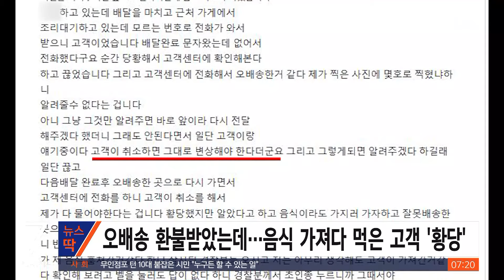"'오배송' 배상하라는데…음식 찾으러 갔더니 없더라" / SBS / 뉴스딱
지난 10일 한 온라인 커뮤니티에는 오배송된 음식 주문을 배상하게 됐다는 한 배달기사의 사연이 올라왔습니다.

글을 작성한 A 씨는 배달 음식을 고객 주소의 아랫집으로 오배송했는데요.

고객은 A 씨에게 전화를 걸어 "배달 완료 문자가 왔는데 음식이 없다"며 항의했습니다.

결국 고객은 주문을 취소했고 음식 값은 A 씨가 변상을 해야 했습니다.

A 씨는 오배송한 음식이라도 본인이 먹으려 해당 장소로 다시 갔지만 음식은 없었다고 전했는데요.

A 씨는 고객의 집으로 가서 벨을 눌렀지만 사람은 나오지 않았고 결국 경찰에 신고를 할 수밖에 없었습니다.

출동한 경찰이 온 뒤에 고객은 문을 열고 나왔고 A 씨가 '잘못 배달한 음식을 가져갔냐'고 묻자, 고객은 "업체에서 자체폐기 하라고 해서 먹고 있는 중"이라고 답했는데요.

A 씨는 다시 고객센터 측에 문의했지만 고객센터 측은 약관을 이유로 고객이 취소했으니 A 씨가 변상해야 한다는 말만 되풀이했다고 주장했습니다.